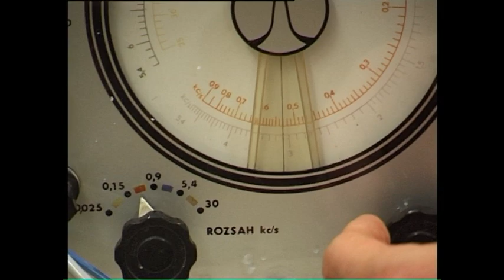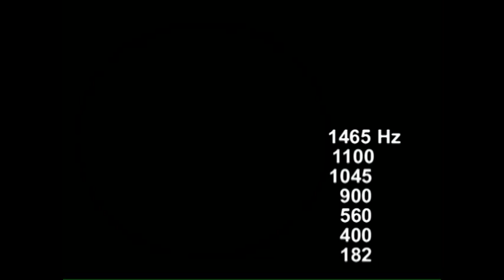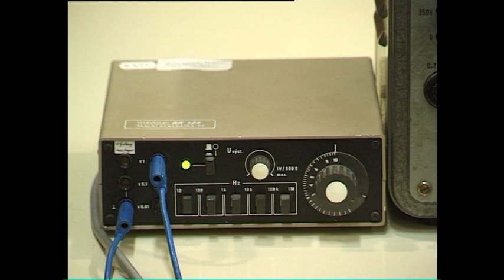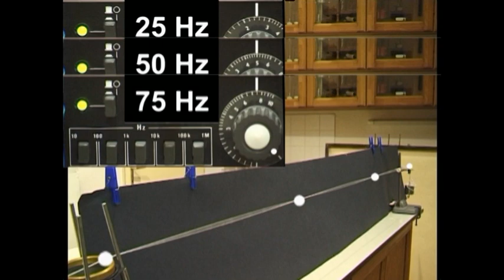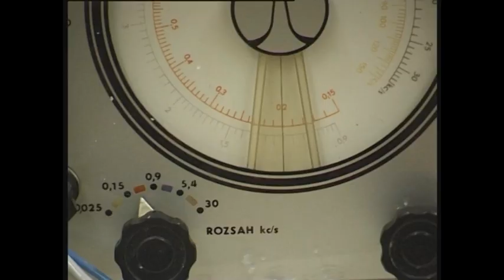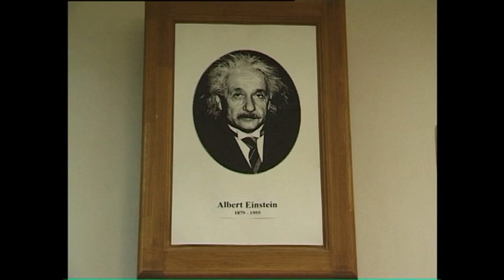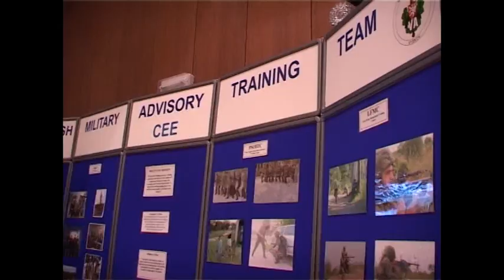FYZIKA VE VIDEÍCH Akustika